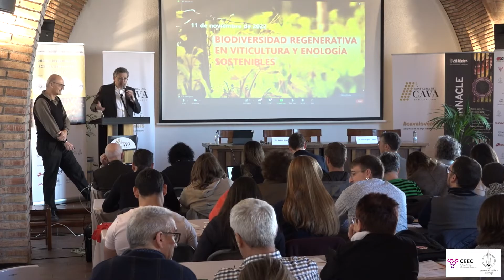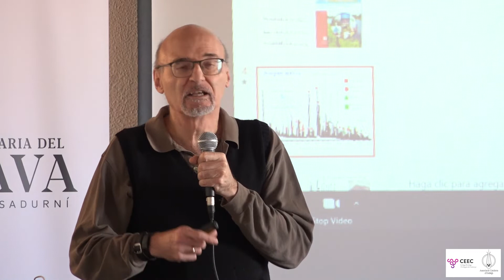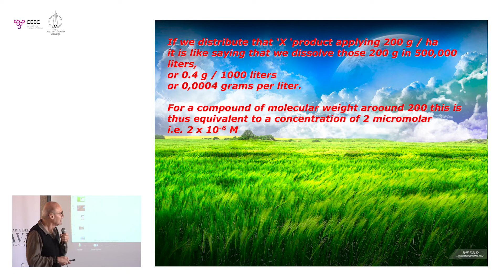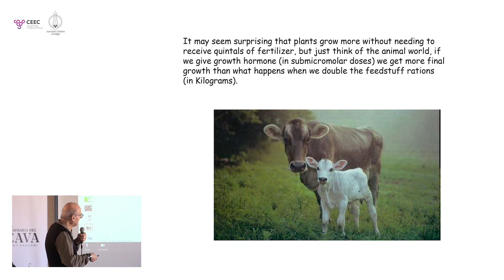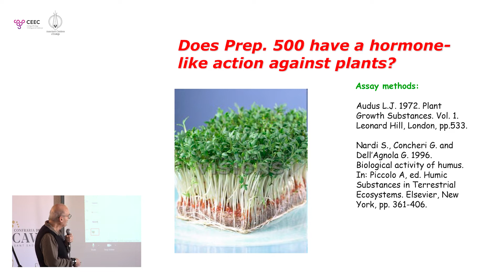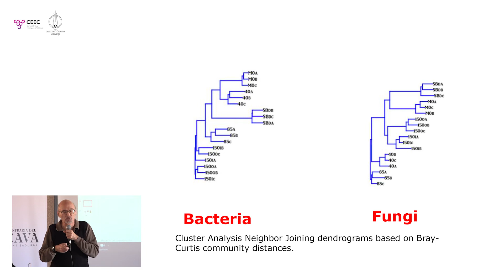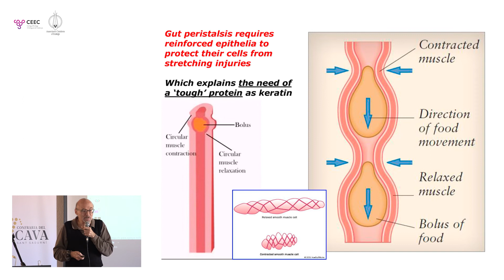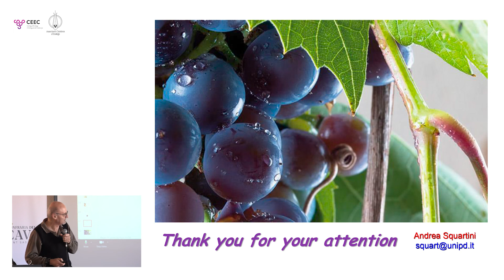Análisis microbiológicos y químicos de la “preparación 500”, por Andrea Squartini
Congreso Internacional ACE de la Enología y el Cava 2022. Biodiversidad regenerativa en viticultura y enología sostenibles.
"Análisis microbiológicos y químicos de la “preparación 500” ¿Cómo responde la  biodinámica a un estudio con rigor científico?". Ponencia impartida por el Dr. Andrea Squartini, profesor asociado, Departamento de Agronomía, Animales, Alimentos, Recursos Naturales y Medio Ambiente - DAFNAE, Università de Padova